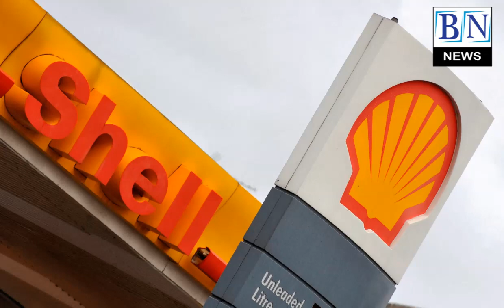പാക്കിസ്ഥാന്റെ തകര്‍ച്ച പൂര്‍ണ്ണമാകുന്നു|Breaking News Malayalam pakistan bnnews tv